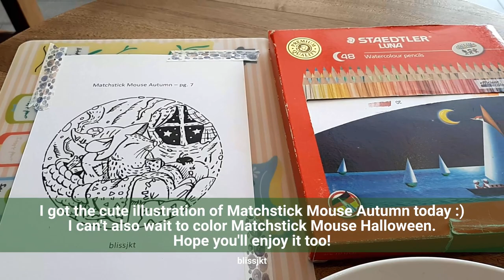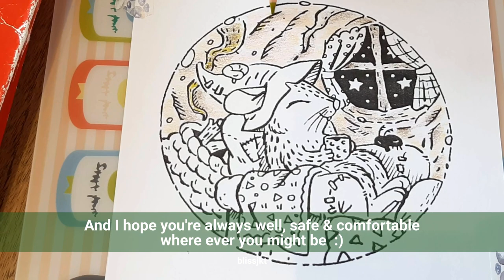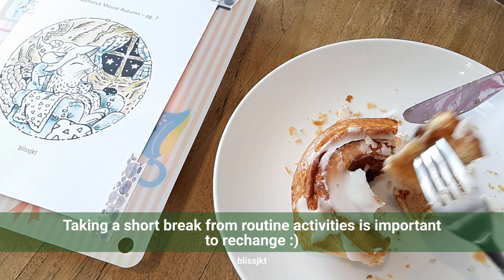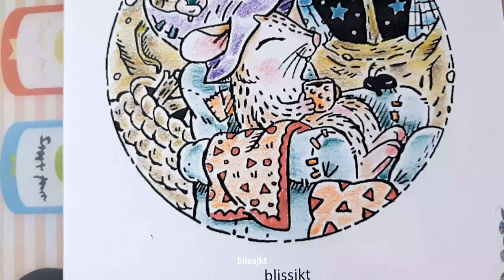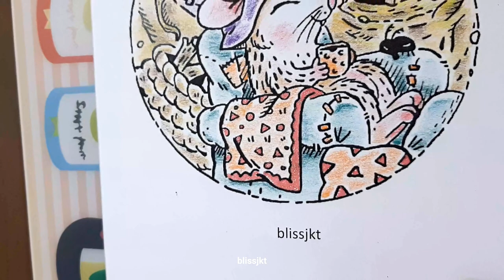Coloring Matchstick Mouse Autumn in a Café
Hi lovelies, I took my time off & color the cute Matchstick Mouse in a café so grab your coffee too & hope you enjoy my video :)  Don’t forget to like, subscribe & hit the notification button so you won’t miss my updated videos in art projects :)

Colouring, doodling, drawing, zen tangle, neurographic arts, and journaling as well as reviews on colouring books and materials will be featured in my channel. Hope it brings joy and benefits to you. Highly appreciate your likes, subscribes, and comments so I can share more art videos with you. Have a blessed day & spread kindness :)